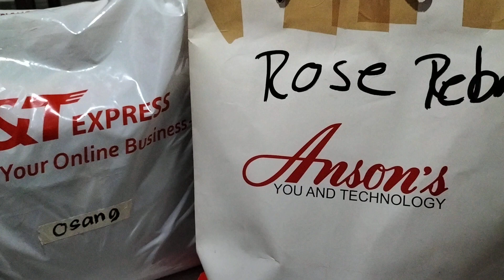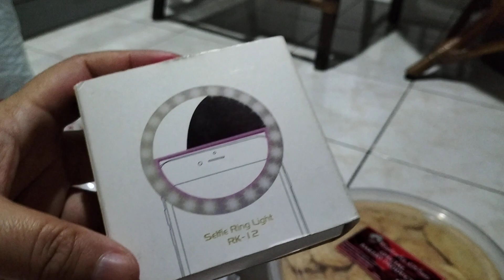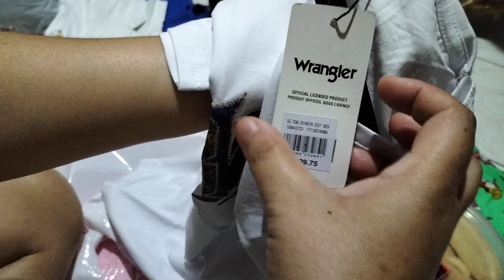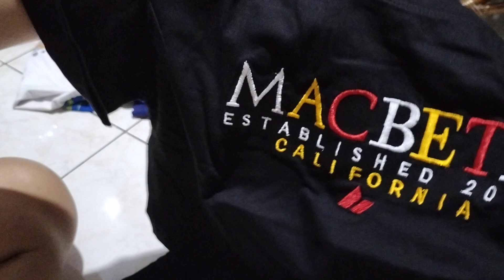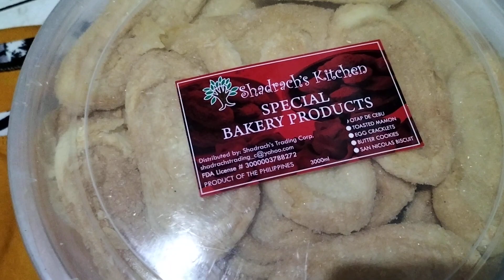Unboxing from Daylene Perez